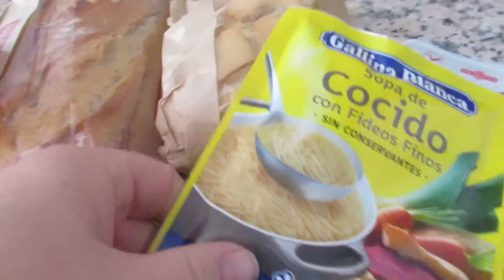Муж сходил в магазин 😱Что он купил 🤔Они опять съехали👌 Реальная жизнь в ИСПАНИИ VLOG